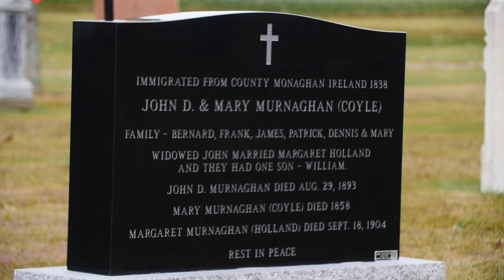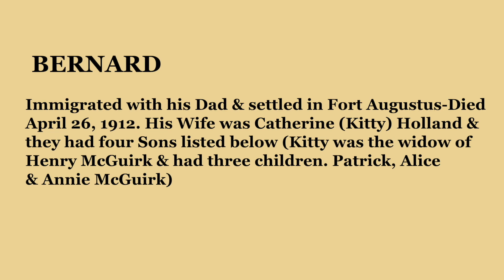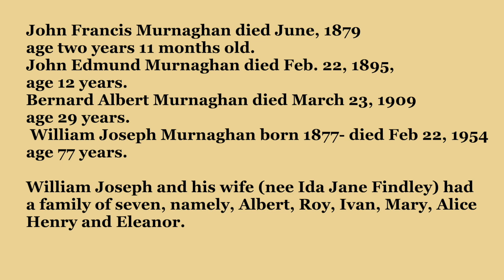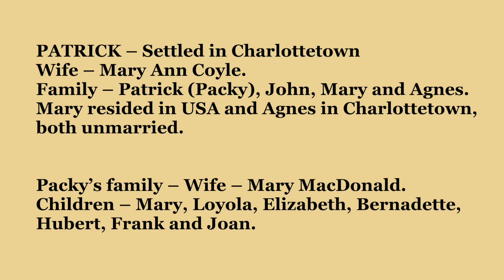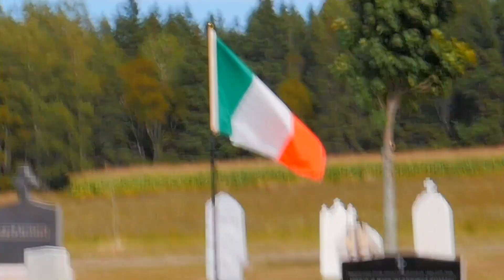John Murnaghan Clan Monument Dedication Day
Recorded at St. Patrick's Roman Catholic Cemetery, in Fort Augustus P.E.I.

Murnaghan Clan Monument Dedication Day great success, The Guardian

Donations for the restoration of St. Patrick's Ancestral Cemetery in Fort Augustus, P.E.I. can be sent electronically to or by mail to St. Patrick's Church, P.O. Box 24073, Stratford, P.E.I., C1B 2V5 Canada.  Cheques can be written out to St. Patrick's Church and indicate it is for the Ancestral Cemetery.  Tax receipts will be provided in January.

DESCENDANTS OF
 John Murnaghan

John Murnaghan – from County Monaghan, Ireland, to PEI, 1838.
JOHN MURNAGHAN arrived on Prince Edward Island from County Monaghan, Ireland in the year 1838 with his eldest Son Bernard who was then four years old. His Wife, Mary Coyle and others arrived in the year 1840 and a family of seven were reared on PEI at the homestead at 667 Tarantum Rd and most were born here in the Fort Augustus Parish.     John Murnaghan wife Mary Coyle passed away in 1858. In 1861 John remarried too Margaret Holland and they had one Son Will.
Last contact with Will was in 1917 from Duluth Minnesota.

John’s Family
             Bernard, Frank, James, Patrick, Dennis Mary and Will.

 BERNARD immigrated with his Dad & settled in Fort Augustus-Died April 26, 1912. His Wife was Catherine (Kitty) Holland and they had four Sons listed below: (Kitty was the widow of Henry McGuirk and had three children. Patrick, Alice & Annie McGuirk)
John Francis Murnaghan died June, 1879, age two years 11 months old.
John Edmund Murnaghan died Feb. 22, 1895, age 12 years.
Bernard Albert Murnaghan died March 23, 1909, age 29 years.
   William Joseph Murnaghan born 1877- died Feb 22, 1954, age 77years. William   Joseph and his wife (nee Ida Jane Findley) had a family of seven, namely, Albert, Roy, Ivan, Mary, Alice, Henry and Eleanor.

FRANK married in New York and had one Son-“Doc.”

JAMES settled in Tarantum with wife Theresa Trainor. Family- Herb, John, Bridget, Mary Elizabeth, Frank, Lena and Michael.
Herb – wife – Mary McCarron – no family.                                                  John – one Son –Elmer – who had four children.                                      Bridget – Husband –Capt James Roach. Children – James and Vincent. Mary Elizabeth – Husband – John T. Garland. Children - Joseph – Thomas – Francis and Mary.
Frank – wife Sarah Jane Trainor of Auburn – one Son – Augustus.
Lena - -Husband – Helaire Gallant – Children – Anthony, Frank, Elizabeth, Joseph, Mary, William, Hilda and Agnes.
Michael (Mick) – wife – Mary Dunphy – Children – James, Eunice, Theresa, Melvin, Vince and Elmer.

PATRICK – Settled in Charlottetown – Wife – Mary Ann Coyle. Family – Patrick (Packy), John, Mary and Agnes. Mary resided in USA and Agnes in Charlottetown, both unmarried.
Packy’s family – Wife – Mary MacDonald. Children – Mary, Loyola, Elizabeth, Bernadette, Hubert, Frank and Joan.

JOHN Francis– 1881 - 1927 Settled in Charlottetown, Family - Wife – Ellen Veronica MacDonald 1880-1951. Children – Joseph, Marie, Mildred, Patrick, Urban, Pius and Raymond.

DENNIS – Settled in Tarantum and Donagh – Wife – Susan Croken.   Family – Dennis & Michael (Mike). – Dennis died in a construction in Boston around 1909 in his 22nd year.
Michael’s Family – Wife – Jo-Anne Brazil.  Children – Andrew, Rudolph, Stephen, John, Dennis and Joseph.

MARY – Settled in Tarantum - Family – one Son Joseph.
Joseph’s family - Wife – Alice Brazil – Children – Leo, Mary and Ida.
Leo’s family – Wife – Cecilia McGuirk, they lived in Boston since the late 1920’s. One daughter – Elearnor.

WILLIAM – (Will) Son of the original John Murnaghan and his second wife   Margaret Holland. Last contact with Will was in 1917 from Deluth, Minnesota.

JOHN MURNAGHAN arrived on Prince Edward Island from County Monaghan.

The forgoing was compiled by Ivan (Nailer) Murnaghan in the year 1988 (with much assistance from relatives) and is the one hundred and Fiftieth anniversary of the original John’s landing.